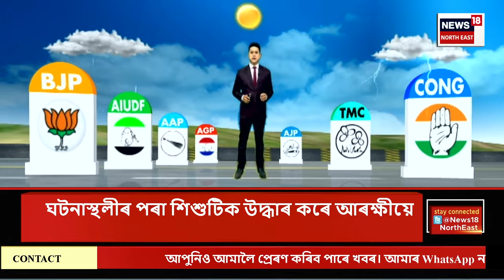Election Express | কাইলৈ পুৱা ৭ বজাৰ লগে লগে ৰাজৰ চাৰি সমষ্টিত আৰম্ভ অন্তিম পৰ্যায়ৰ ভোটগ্ৰহণ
0:00 Intro